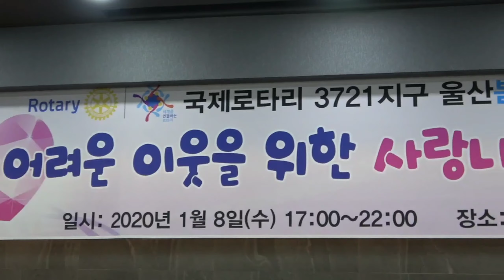가수 심청이:사랑님(원곡:김용임) 국제로타리3721지구(현명장홍수 대표) 봄편지로타리클럽 사랑나눔 일일호프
2020년1월8일 국제로타리3721지구(현명장홍수 대표) 봄편지로타리클럽 사랑나눔 일일호프
🎶가수 심청이:사랑님(원곡:김용임)
🏅촬영,편집안병기 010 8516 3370